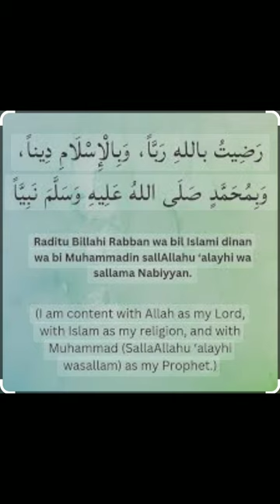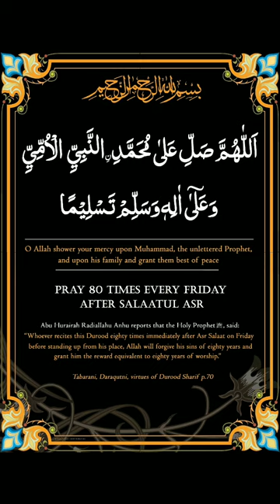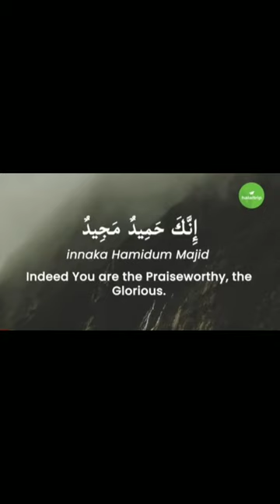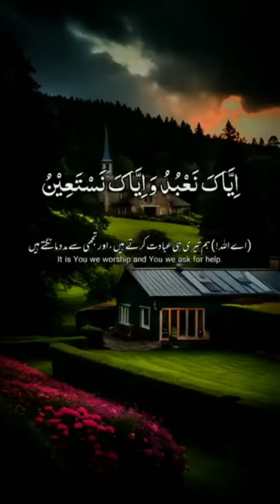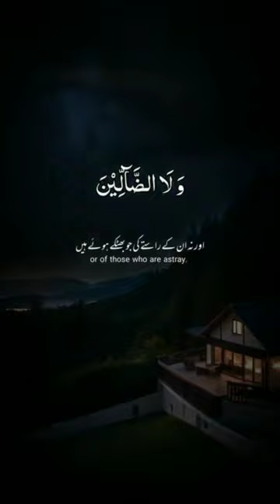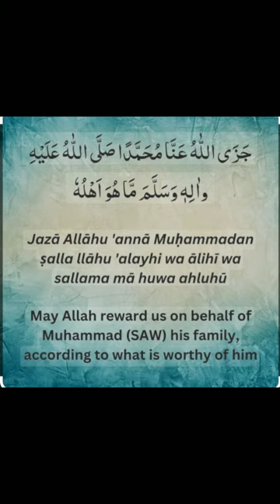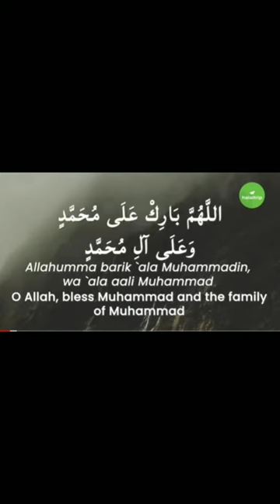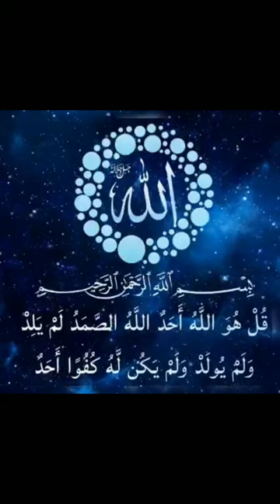நபி அவர்களின் வாள், உருக்கு சட்டை, தலைக்கவசம், தலைப்பாகை.